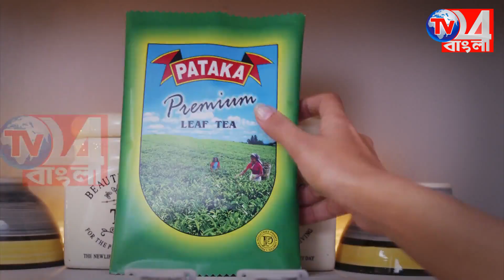ভারতের প্রথম প্রধানমন্ত্রী জওহরলাল নেহেরুর জন্মদিন উদযাপন বহরমপুরে